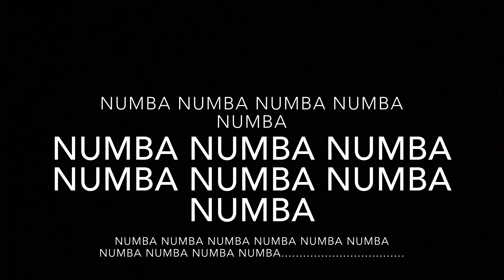Randomizer Montage #8!!!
This is the 8th ever montage I have made on YouTube so far and it is a banger, it uses lil nas x’s panini song!